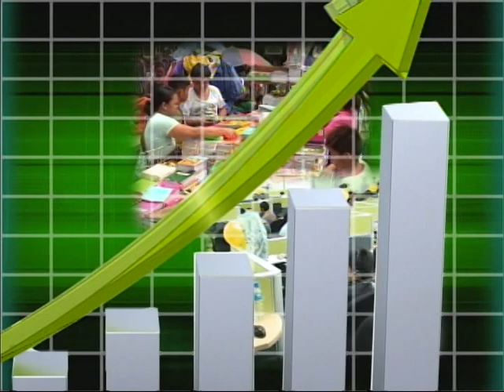ECOP & BPI on Practical Business (June 28, 2012)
For employees-turned-entrepreneurs, find out how the Employers Confederation of the Philippines (ECOP) takes the lead in articulating your concerns. ECOP President Edgardo Lacson pulls no punches as he explains why current labor laws may be a disincentive to investment.

Also with us is Emilio Neri, Jr. (Chief Economist, Bank of the Philippine Islands) who talks about another investment option—the stock market. He explains why investing in the local bourse need not be such a risky venture.